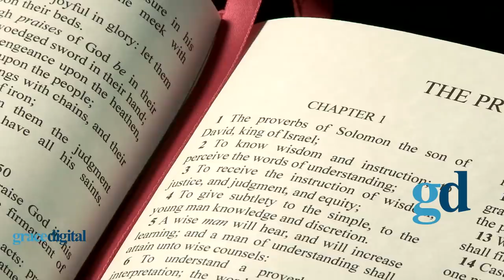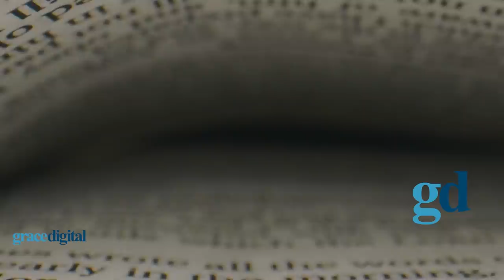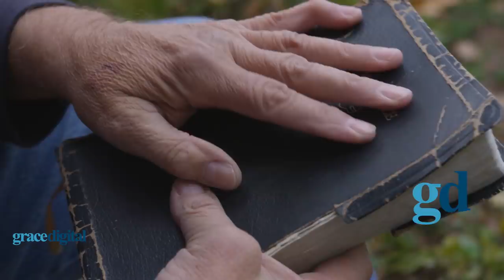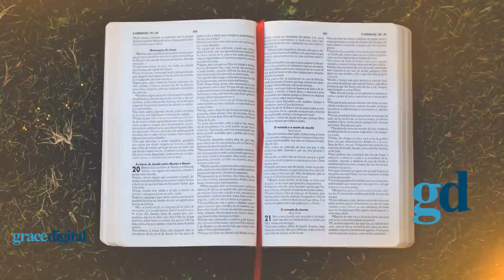The Incredible Truth About Baptism of the Holy Spirit - Every Believer Should Watch This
Title: The Incredible Truth About Baptism of the Holy Spirit

The Nature of Baptism

Let us now consider the nature of the baptism experience as illustrated in the Bible and not as people sometimes talk about it in their testimonies.

When the Scriptures speak about the Holy Spirit's baptism, in no case is there a direct reference to any kind of emotion. Of course, it is very natural for people to articulate how an experience has affected them.

If our emotions were greatly stirred, that is what we will highlight. However, this is not what the word of God emphasizes. You can see for yourself that there is no distinct reference to emotion in the different places where the baptism in the Holy Spirit is written and illustrated.

Grace Digital Network's primary goals are to educate and motivate secondary is to entertain.